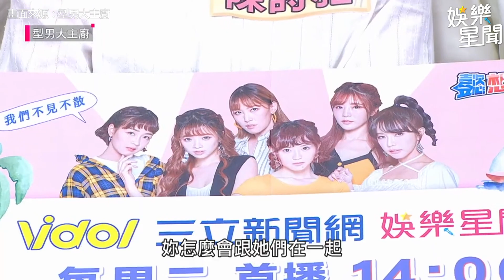【花絮】菜香還是人香? 懿想天開勇闖型男大主廚 李懿、苡萱、籃籃、詩雅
懿想天開到型男大主廚宣傳喔，看李懿、苡萱、籃籃、詩雅做料理有多鬧